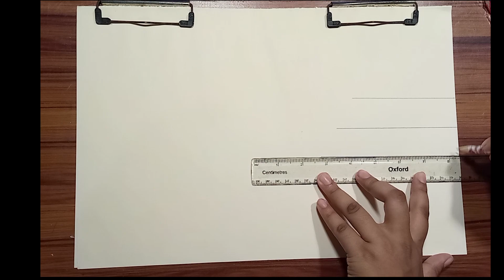HOW TO DRAW A VILLAGE SCENARY STEP BY STEP | VILLAGE DRAWING FOR BEGINNERS | EASY VILLAGE DRAWING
House drawing | house drawing easy with colour - beautiful house drawing easy step by step
house drawing,
nature drawing with pencil colour,
nature drawing painting easy,
nature drawing pencil sketch,
nature drawing sketch,